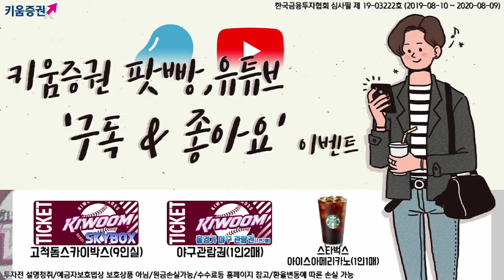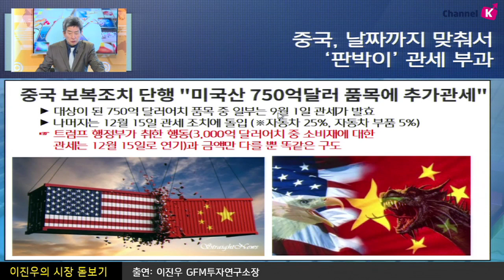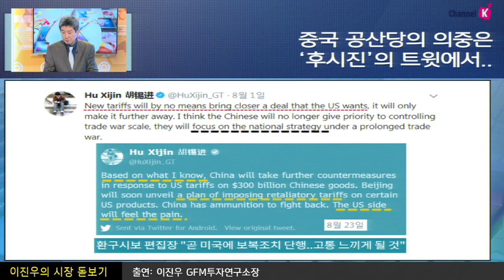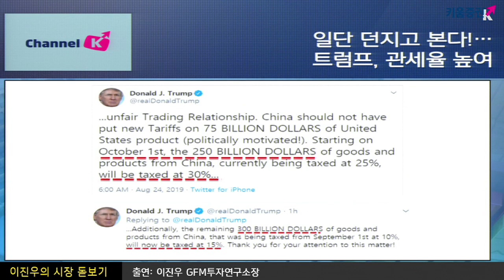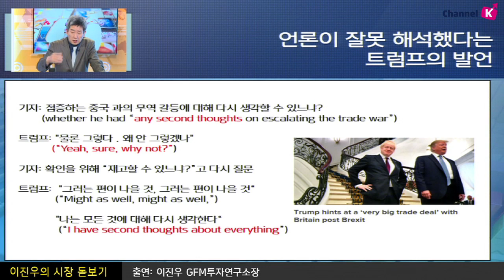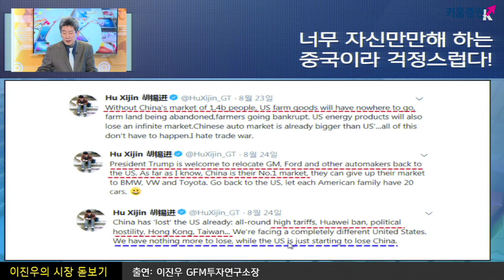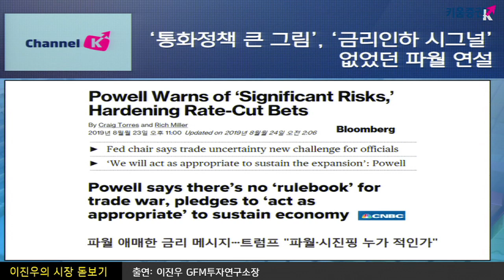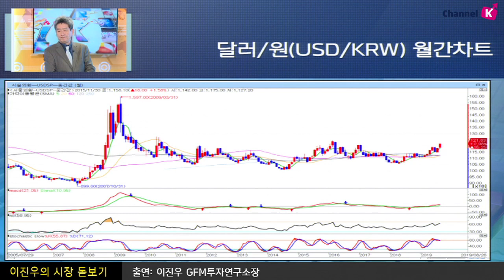[주식투자] 이진우의 시장분석 / 미중 관세전쟁 '심화', 투자자 대응은? (19.08.26)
중국, 날짜까지 맞춰서 ‘판박이’ 관세 부과 ​
미국산 750억 달러 품목에 추가 관세
트럼프 행정부가 취한 행동(3,000억 달러어치 중 소비재에 대한
관세는 12월 15일로 연기)과 금액만 다를 뿐 똑같은 구도
그러자 트럼프는  G7 정상회담에서
중국에 대한 관세 부과를 재고할 수 있다며 강경한 태도
한편 잭슨홀 연설에서 ‘통화정책 큰 그림’도
‘금리 인하 시그널’도 없었던 파월 연설..
글로벌 시장 점검 및 국내 시장 단기 전망은?
「좋아요」와 「구독」  잊지 말고 눌러주세요